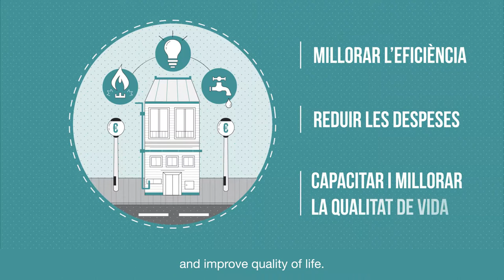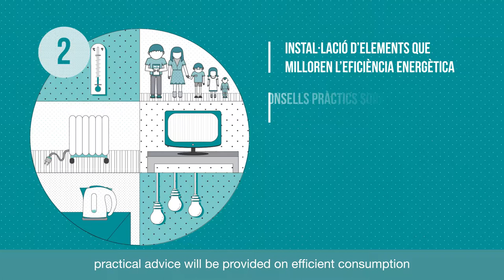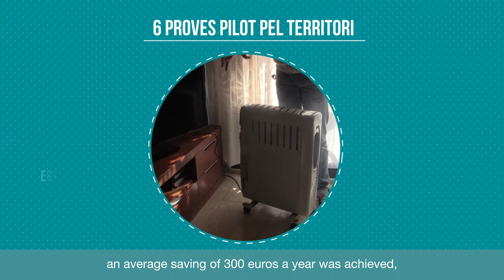Energy audits and intervention in homes in energy poverty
Service aimed at strengthening preventive and educational responses at the local level to the increasing situations of energy poverty among the population of the province of Barcelona.
It is an intersectional program promoted by the departments of Welfare, Housing and Environmental of Diputació de Barcelona. Its goals are to improve the energy efficiency of the houses in situations of energy poverty; reduce the cost of basic supplies (electricity, water and gas or other fuels) and improve the quality of life of the beneficiaries.